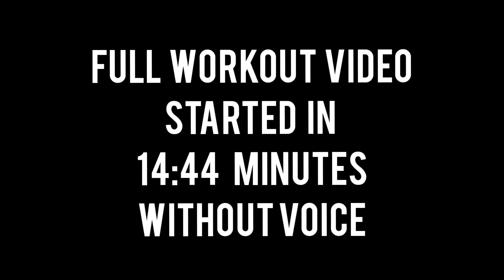WWE CHAMPION - Natalie Eva Marie Fitness Motivation |Networth,Biograhy| Tourister Vartej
MUSIC CREDIT  🔥🎵🎶🎷:-